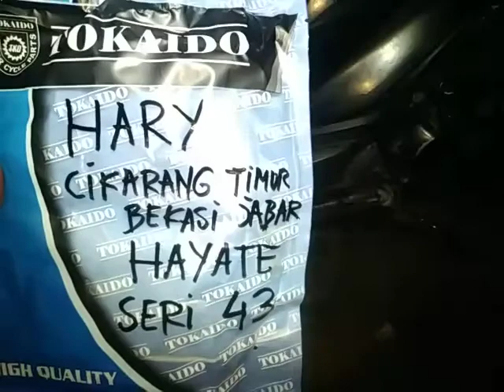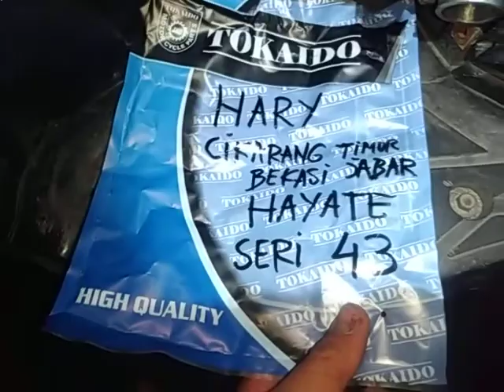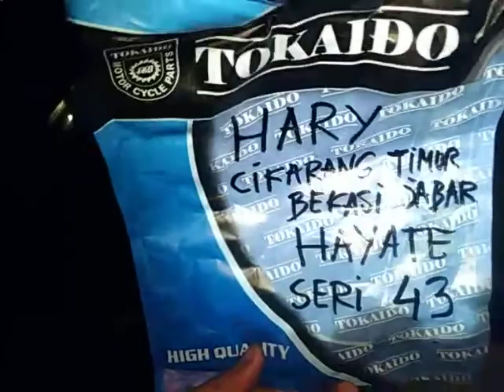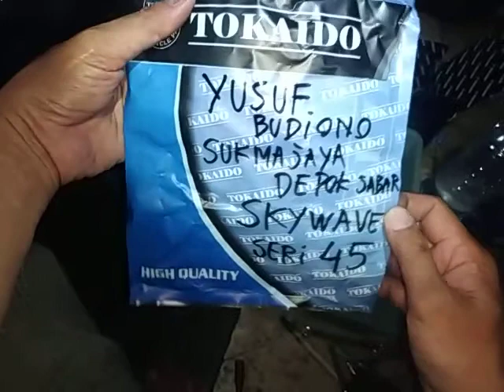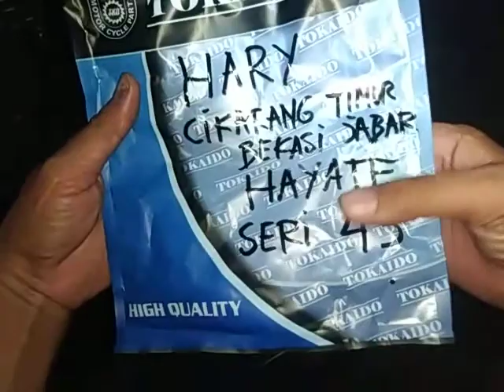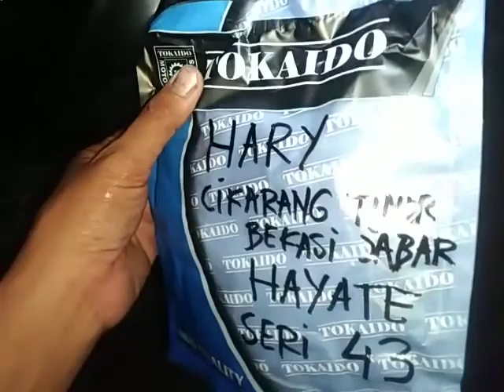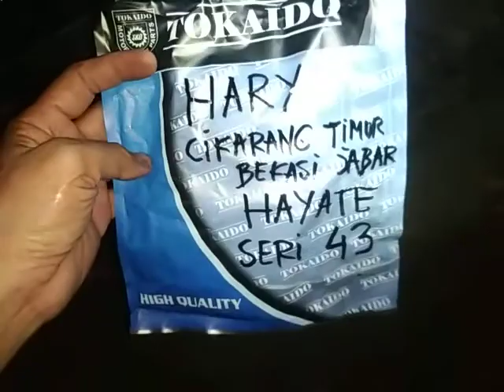43.KARBURATOR HAYATE DR39 KE.43 HARY CIKARANG BEKASI JAWA BARAT